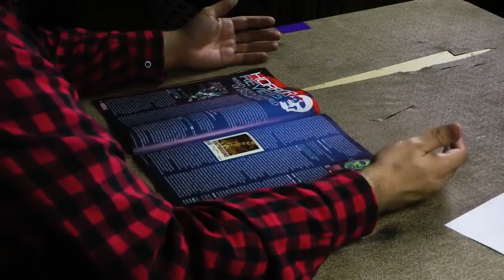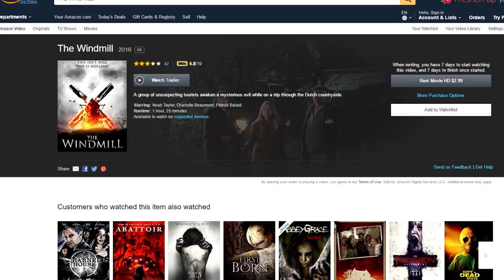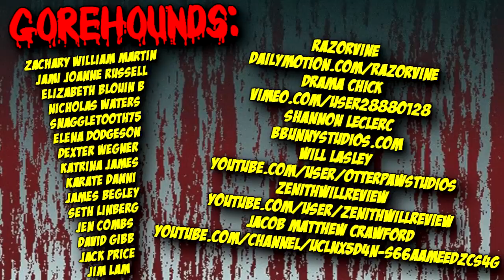The Windmill a.k.a. The Windmill Massacre (2016) - Blood Splattered Vlog (Horror Movie Review)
Stream this movie via Amazon

GREETINGS, GOREHOUNDS!

This week The Horror Guru reviews the Dutch slasher film THE WINDMILL, a.k.a. THE WINDMILL MASSACRE!

THE WINDMILL (2016) was written & directed by Nick Jongerius and stars Patrick Baladi, Benn Batt, Charlotte Beaumont, Fiona Hampton, Tenroh Ishida, Bart Klever, Kenan Raven, Noah Taylor & Adam Thomas Wright.

Nicholas Waters
Elena Dodgeson
Dexter Wegner
Snaggletooth75
Katrina James
James Begley
Karate Danni
Seth Linberg
David Gibb
Jen Combs
Jack Price
Jim Lam